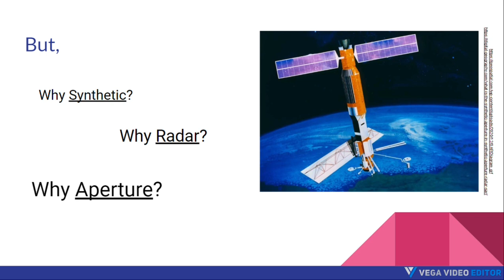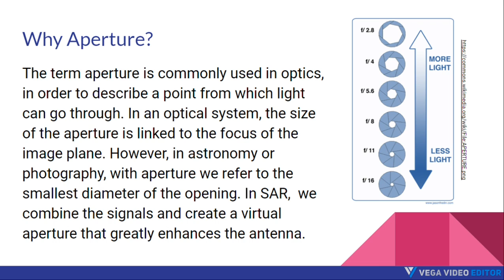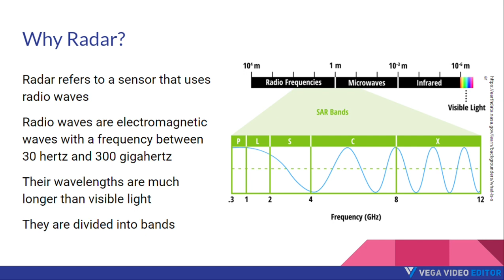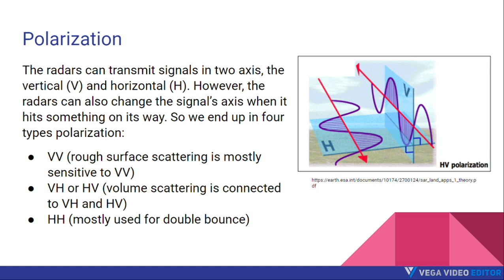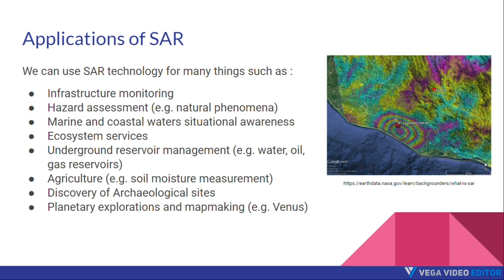Nasa Space Apps Challenge - Little Einsteins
This is a brief explanation of Synthetic Aperture Radar made for the Nasa Apace Apps Challenge
Sources :
1 ) What is syntheitic aperture radar ?
Article by Kelsey Herndon, Franz Meyer, Africa Flores, Emil Cherrington, and Leah Kucera in collaboration with the Earth Science Data Systems. Graphics by Leah Kucera
2) Synthetic Aperture Radar (SAR):For Forest Structure
By SERVIR Global
3) NASA-ISRO SAR (NISAR) Mission Science Users’ Handbook
By Falk Amelung , Richard Forster et all
Published August 2019
4)Satellites Use 'This Weird Trick' To See More Than They Should - Synthetic Aperture Radar Explained.
By Scott Manley
5) WHAT IS THE DIFFERENCE BETWEEN THE APERTURE AND F-STOP
By MARATSTEPANOFF
Published October 23, 2020
6) APERTURE.png
By Jason Fredin
Published October 20, 2009
7) What is the synthetic aperture in "Synthetic Aperture Radar" (SAR ) ?
By Ian Brown
Published July 12, 2013
8) Synthetic Aperture Radar (SAR) 101: Taking Imagery to the Next Level
By Maddy Bergum
Published February 1, 2021